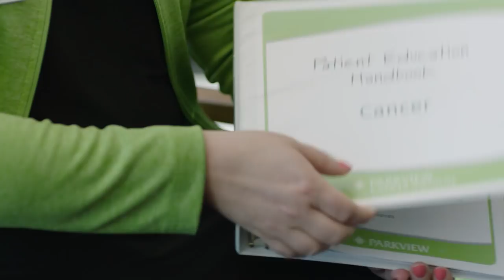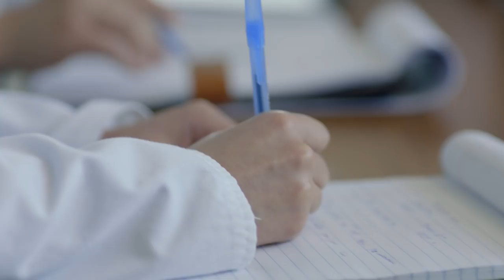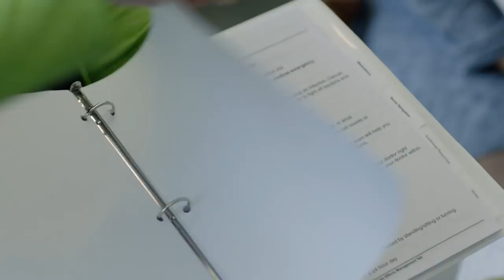Parkview Cancer Institute 30 Minute TV Special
Join Curtis Smith as he hosts a 30 minute in depth look inside the Parkview Cancer Institute.